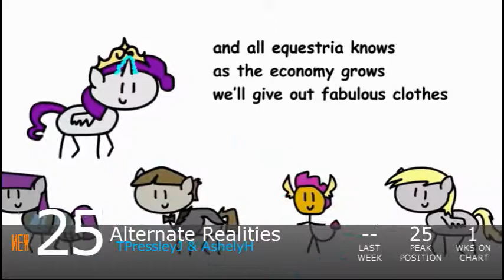Top Furry Music of February 2019! (Week 75)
Biggest Jump: Lots Of Fun- TryHardNinja (+17)
Biggest Fall: Ultimate Chaos- RetroSpecter (-7)

Debuts:
Alternate Realities- TPressleyJ & AshleyH (#25)
Scalie Squad- Draco & Eliderp (#24)
Lethalovania- SharaX (#18)
Legendary Heroes- Random Encounters ft. OR3O, Angi Viper & Genuine (#15)
Discord- CG5 ft. DAGames & RichaadEB (#9)

Falloffs:
Let Me Through- CG5 ft. Dolvondo (26 weeks, #1)
Entry Number Seventeen- SharaX (8 weeks, #14)
Revolvania- Kamex (4 weeks, #20)
Just A Dreamer- NateWantsToBattle (3 weeks, #19)
Heroes In Spades- NoteBlock (3 weeks, #27)